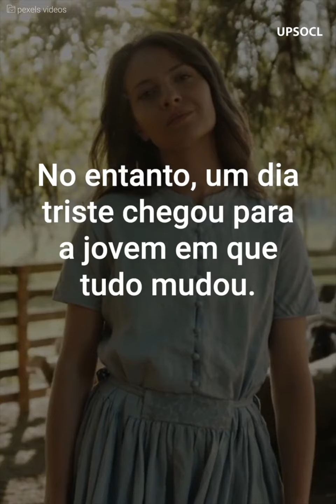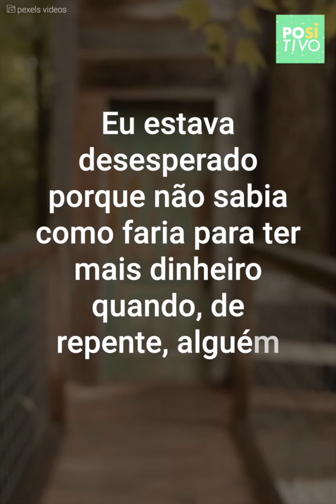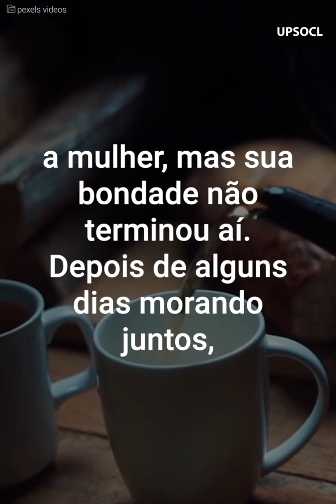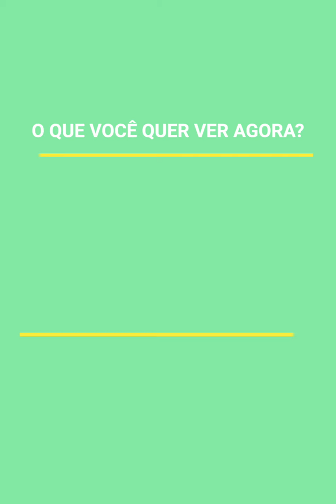Achou ouro no seu jardim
Uma idosa solitária achou um grande tesouro no seu jardim e o deu à pessoa mais inimaginada da sua aldeia.